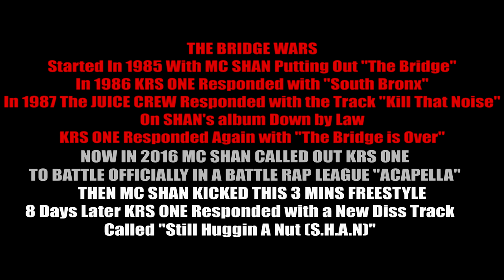MC SHAN 3 Mins Freestyle Dissin KRS ONE (Exclusive Version)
MC SHAN​ Did 4 Mins Freestyle On the Murder Master Music Show Dissin Krs One​ This is a Exclusive Version by Hip-Hop Lives​ Mixed with Different Old School Hip-Hop Beats.   for the Younger Generation That's Not Familiar with the Wars of the Bridge We Put the Full Story at the End of the Video for You Read and Learn This Hip-Hop History.